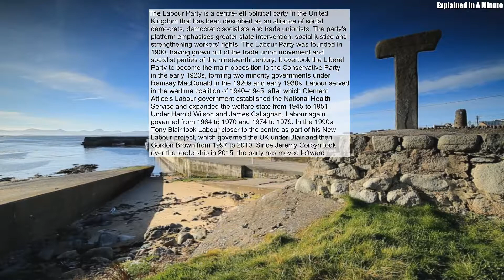The Labour Party Is A Centre-Left Political Party In The United Kingdom That Has Been Described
The Labour Party is a centre-left political party in the United Kingdom that has been described as an alliance of social democrats, democratic socialists and trade unionists. The party's platform emphasises greater state intervention, social justice and strengthening workers' rights. The Labour Party was founded in 1900, having grown out of the trade union movement and socialist parties of the nineteenth century. It overtook the Liberal Party to become the main opposition to the Conservative Party in the early 1920s, forming two minority governments under Ramsay MacDonald in the 1920s and early 1930s. Labour served in the wartime coalition of 1940–1945, after which Clement Attlee's Labour government established the National Health Service and expanded the welfare state from 1945 to 1951. Under Harold Wilson and James Callaghan, Labour again governed from 1964 to 1970 and 1974 to 1979. In the 1990s, Tony Blair took Labour closer to the centre as part of his New Labour project, which governed the UK under Blair and then Gordon Brown from 1997 to 2010. Since Jeremy Corbyn took over the leadership in 2015, the party has moved leftward.
Source: Wikipedia